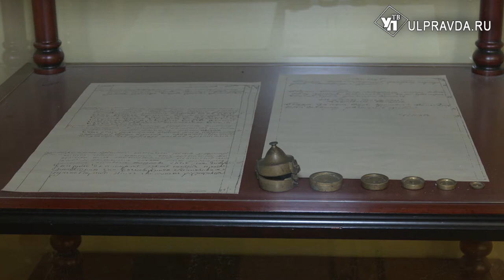История предметов. Что такое золотник и как выглядел прототип калькулятора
«Мал золотник, да дорог». Это выражение родилось примерно в конце 18 – начале 19 века, когда появились золотники – маленькие бронзовые гирьки. Они собирались в разновесы - наборы бронзовых гирек, которые складывались одна на другую, как матрёшка.